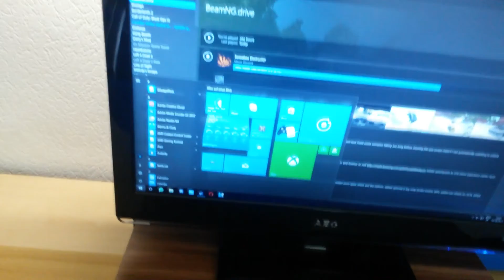Stuff.mp4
New phone, new vlog.
I hope you enjoyed it. I put a lot of effort into this one.

Hope you're having a better day than I am.